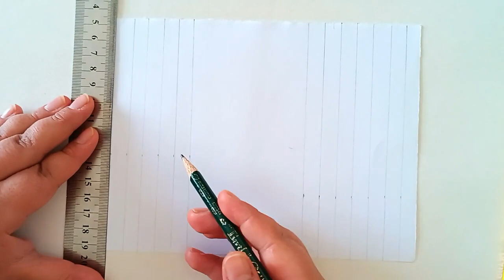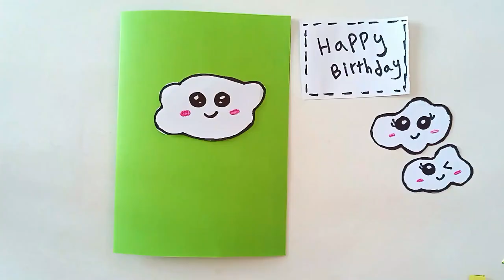How To Make A Surprise Birthday Gift Card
Hi there! welcome to " my origami world " channel . in this video we learn how to make a " how to make a surprise birthday gift card" together